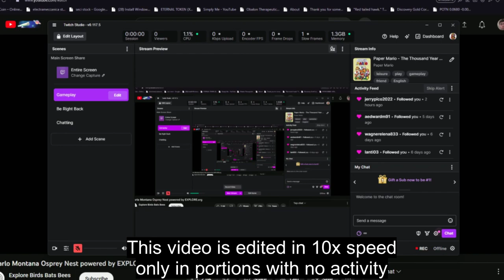Charlo Montana Ospreys 10/05/2023 00:28